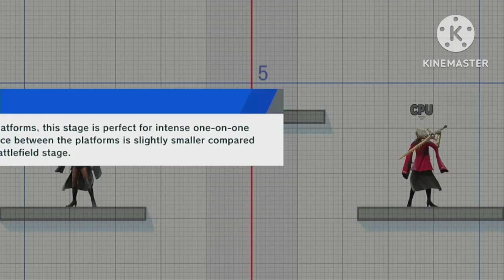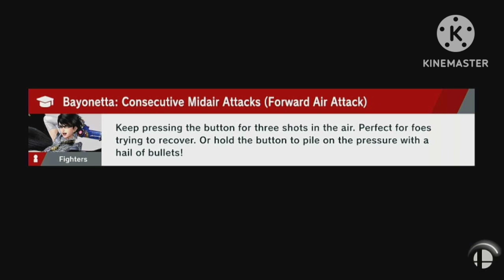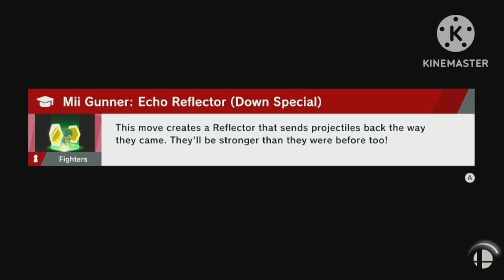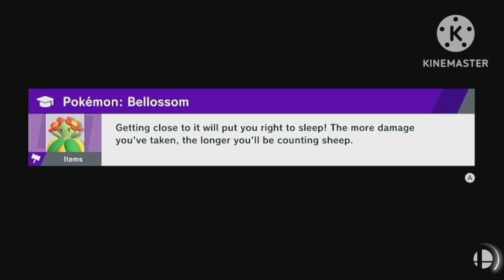1v1 super smash bros ultimate freedom game